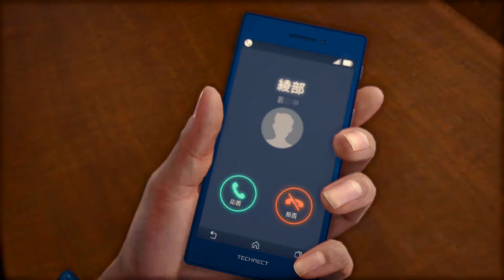Judgment [Let'sPlay] [XBOXSERIESX] [GERMAN] [HD] #051 Kapitel 8 : Durchtrennte Bande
Judgment ist ein Action-Adventure-Videospiel, das von Ryu Ga Gotoku Studio entwickelt und von Sega veröffentlicht wurde. Es ist ein Spin-Off der Yakuza-Serie und wurde im Dezember 2018 in Japan und im Juni 2019 weltweit für die PlayStation 4 veröffentlicht. Eine Remastered-Version des Spiels, die in Japan und Asien den Untertitel Remastered[b] trägt, wurde im April 2021 für die PlayStation 5, Stadia und Xbox Series X und Series S veröffentlicht. Judgment folgt dem zum Detektiv gewordenen Anwalt Takayuki Yagami und seinen Verbündeten, während sie einen Fall untersuchen, bei dem es um Leichen geht, denen die Augen entfernt worden sind. Der Spieler steuert Yagami im fiktiven Tokioter Stadtteil Kamurocho, wo er gegen Schläger und Yakuza kämpft, während er Missionen erfüllt, die Verfolgungsjagden, Schleichen und die Suche nach Hinweisen beinhalten.

Die Entwicklung des Spiels begann im Jahr 2015 unter dem Codenamen Project Judge. Das Spiel entstand aus dem Wunsch von Sega, eine neue IP zu schaffen, wobei Toshihiro Nagoshi als Autor fungierte. Nagoshi wollte eine neue Art von Geschichte mit einem Detektiv schreiben, der an einem Fall arbeitet, der im Gegensatz zu Nagoshis vorheriger Arbeit in Yakuza steht. Daher haben die Entwickler das Spiel so konzipiert, dass es auch für Neulinge im Bereich der Detektivspiele zugänglich ist. Für die Rolle des Yagami wurde der Sänger und Schauspieler Takuya Kimura verpflichtet, der sowohl die Gesichtszüge als auch die japanische Synchronstimme beisteuerte. Aufgrund der großen Nachfrage enthält das Spiel eine englische Synchronisation sowie Untertitel in mehreren zusätzlichen Sprachen. Die japanische Rockband Alexandros produzierte zwei Songs für das Spiel.

Eure Rocklady